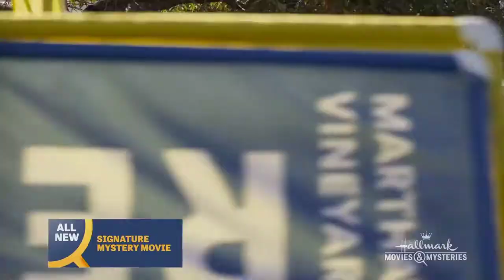Ships in the Night (A Marthas Vineyard Mystery) 2021- Zee Madeiras meet Boston Jeff Jackson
Zee Madeiras meet Boston Jeff Jackson